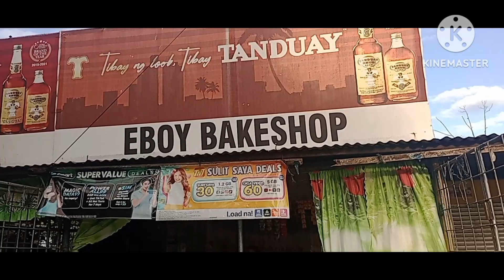BICYCLE CHILL RIDE ft. EBOY BAKESHOP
WE RIDE AS ONE